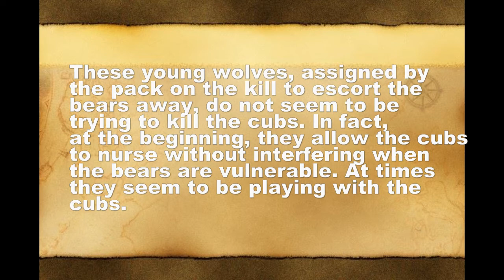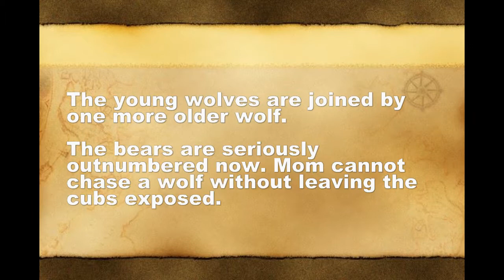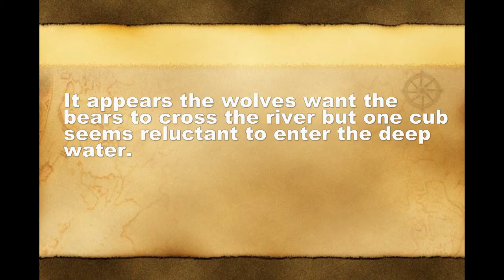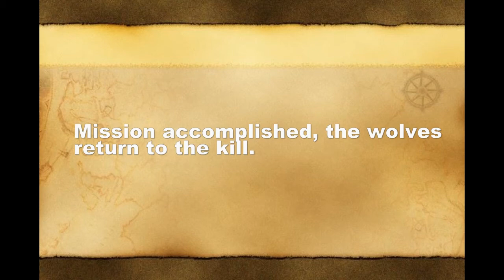Grizzly Bears and Wolves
Wolves chase a mother grizzly bear and cubs off a carcass. Mother grizzly nurses cubs.